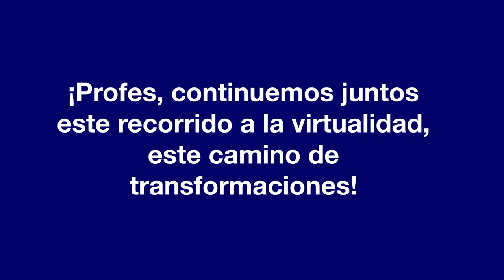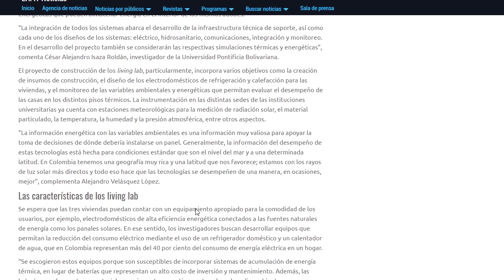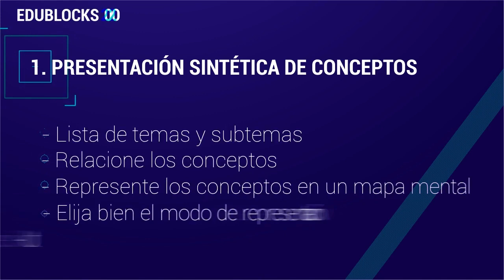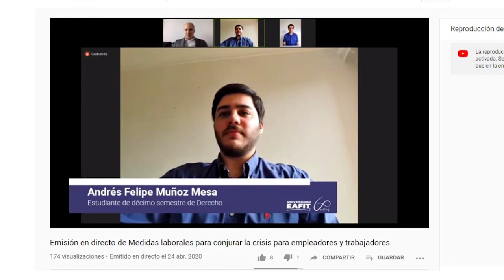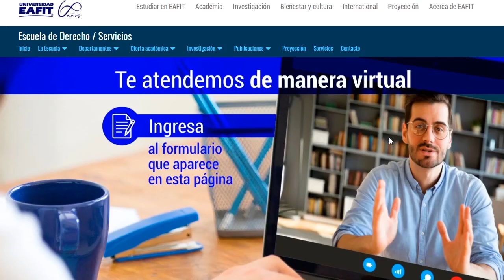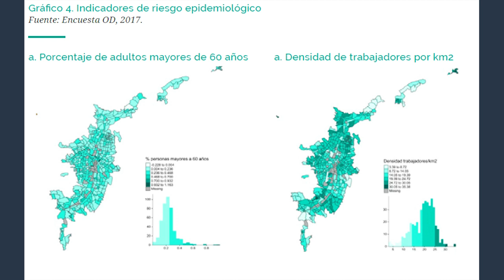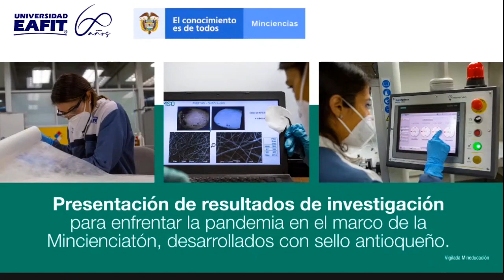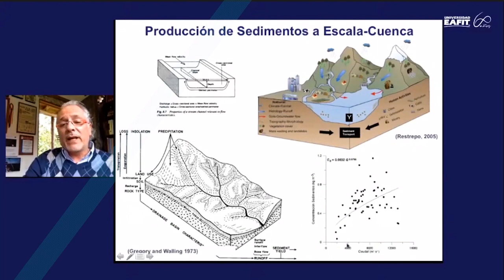Algunas experiencias de adaptación y transformación de las escuelas-Unos minutos con Juan Luis